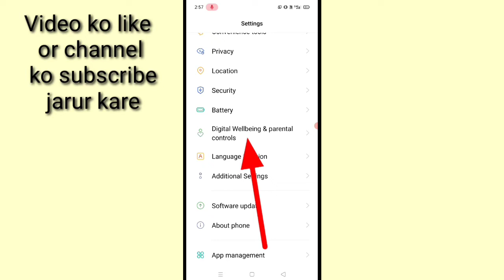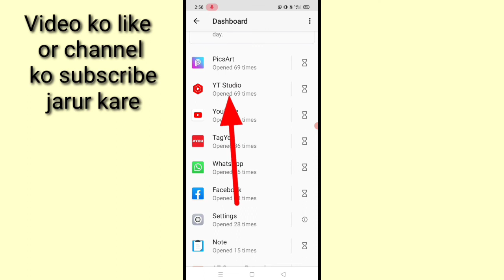mobile ko kitne bar unlock kiya hai kaise pata kare।kon se app ko kitne bar open kiya hai kaise jane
is video me bataya gaya hai friends ki yah kaise pata kiya jata hai ki mobile ko kitne bar unlock kiya gaya hai or kis app ko kitni bar khola gaya hai
mobile/appkitnebarkholaKaisePatakare